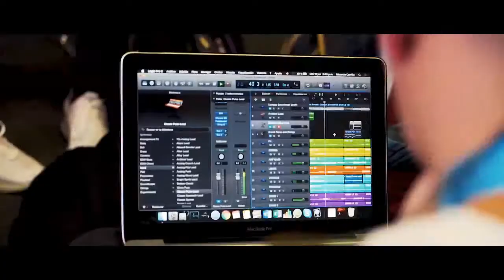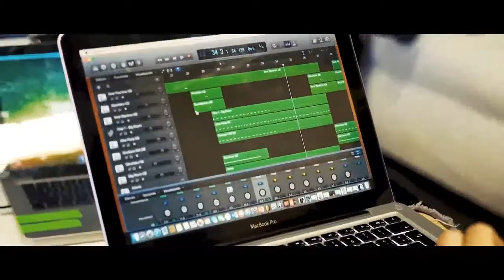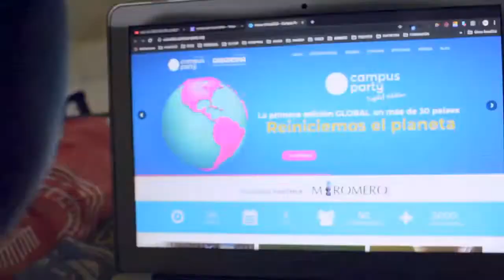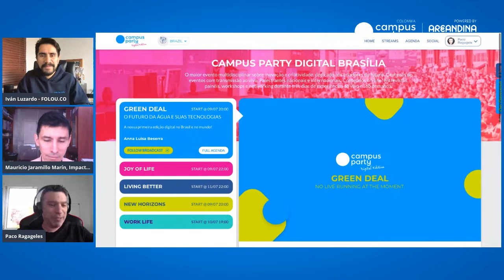Campus Party Colombia Powered by @areandina - Digital Edition 2020